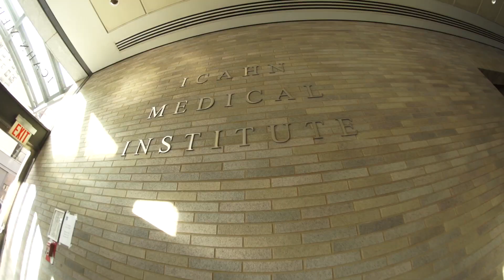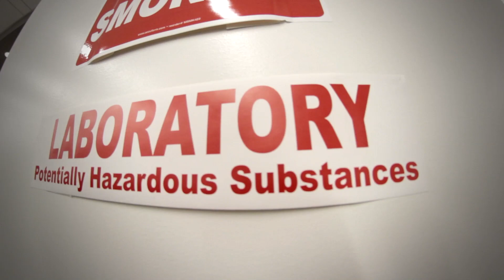Women in Science and Medicine - Angela Diaz, MD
Angela Diaz, MD, is the Director of the Mount Sinai Adolescent Health Center at The Mount Sinai Medical Center in New York City and a Professor of Pediatrics at the Icahn School of Medicine at Mount Sinai.  In this video, Dr. Diaz discusses the tremendous impact the Mount Sinai Adolescent Health Center had on her as a child and reflects on her career and the opportunities Mount Sinai has provided.